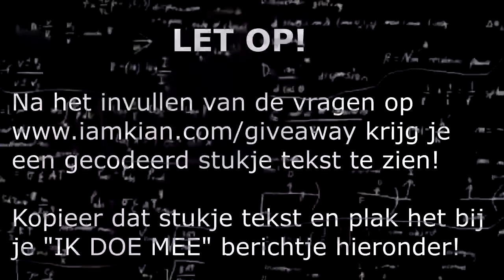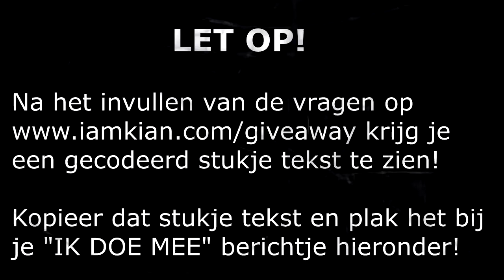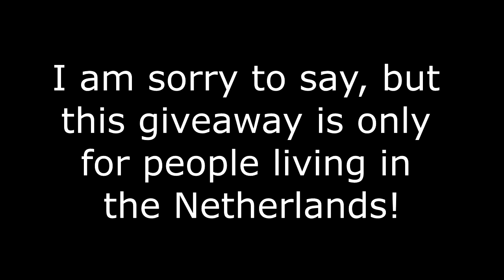AFGELOPEN 📢 Het is Giveaway time #1 - Twee keer LED Muziek Lamp 👍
In deze giveaway time ga ik twee LED Muziek Lampen weggeven.

📌 LEES DIT ALLEMAAL EVEN GOED DOOR!

*Ben jij minderjarig? Vraag dan eerst toestemming aan je ouders*

Wat moet je doen om een kans te maken op een van deze LED Muziek Lampen?

Je kunt je kans vergroten door naar te gaan en daar de vragen in te vullen.
Je krijgt na het invullen een geheime code die je hieronder in een berichtje moet plaatsen.
📌 De code is een combinatie van je YouTube naam en de antwoorden die jij ingevuld hebt.
Hoe meer vragen je goed beantwoord, hoe meer extra kansen je verdient. De laatste vraag is zelfs 2 extra kansen waard 😱
📢 Het heeft dus GEEN nut om deze van andere mensen uit hun berichtje te kopiëren

Je kunt ook meer kansen verdienen door vrienden uit te nodigen.
Die moeten dan wel je naam vermelden in een berichtje hieronder.
Hoe meer vrienden hoe meer kansen!
Die vriend mag natuurlijk ook gewoon meedoen 👍

De giveaway start NU (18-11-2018 om 08;00) en zal op 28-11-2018 om 24;00 eindigen!

Heel veel succes iedereen!

📌 Er zijn ook officiële regels (dit moet ik melden van YouTube). Die kun je hieronder lezen en hier downloaden

OFFICIËLE REGELS
GEEN AANKOOP VERPLICHT.

1. Deelname: De IamKian Giveaway (de “giveaway”) is enkel open voor inwoners van Nederland.

2. De prijs: De giveaway staat toe om deel te nemen aan random naam trekkingen zoals hieronder beschreven op het IamKian YouTube kanaal (het kanaal). DE KANS VAN HET WINNEN VAN EEN VAN DE PRIJZEN HANGT AF VAN HET AANTAL DEELNEMERS.
Geen prijs vervangingen of geld alternatieven is toegestaan behalve als de sponsor dit toestaat. Als om wat voor reden dan ook de prijs niet uitgereikt kan worden door omstandigheden buiten de sponsor om, mag er een alternatief gegeven worden die dezelfde waarden heeft als de gewonnen prijs.

3. Giveaway periode: De giveaway begint om 8;00 CET op de 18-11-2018 en eindigt om 24;00 CET op 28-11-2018 (“Giveaway periode)

4. Deelnamen: Om aan de giveaway deel te nemen moet je (a) abonnee zijn van het kanaal, (b) een “like” op de giveaway (“Video”) geven, en (c) een bericht (“commentaar”) op de video achter laten met o.a. de tekst “Ik doe mee”. Extra winkansen zijn te verdienen door bepaalde taken te doen die door de sponsor zijn aangegeven in de video of de omschrijving hiervan. ALLEEN 1 AANMELDING PER PERSOON IS TOEGESTAAN.

5. Winnen: De winnaar van de Giveaway (“Winnaar”) wordt gekozen door de sponsor via een grabbelton trekking. De winnaar word binnen 7 dagen na de giveaway periode getrokken.

6. Prijs vordering: De winnaar krijgt een berichtje binnen 7 dagen na de trekking via het kanaal van de sponsor. De winnaar heeft hierna 7 dagen de tijd om te reageren. Als de winnaar niet binnen die periode reageert of afstand doet van zijn prijs, vervalt zijn recht op de prijs en zal er een nieuwe trekking plaatsvinden.

7. Rechten van de Sponsor: De sponsor heeft het recht om een deelnemer te weigeren als deze een van de officiële regels breekt of dat er een andere verwerpelijke rede van toepassing is.

8. YouTube Belijd

a) Je deelnamen aan deze Giveaway moet volgens de nakoming van YouTube hun eigen Community richtlijnen zijn. ( zie
Deelnemers die niet de YouTube community richtlijnen nakomen worden gediskwalificeerd.